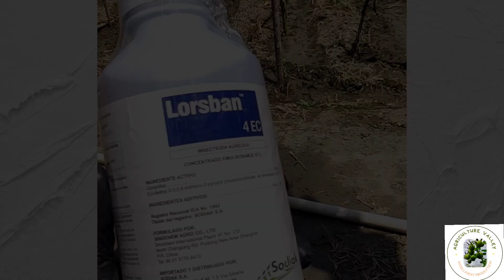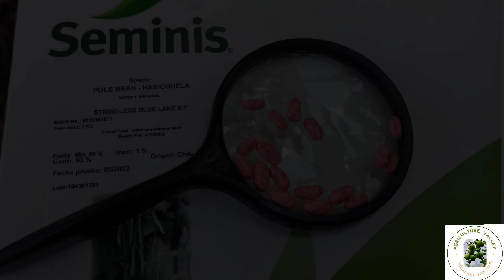PROCESO DE SIEMBRA - CULTIVO DESDE CERO (HABICHUELAS SEMINIS)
Este CULTIVO DE HABICHUELAS, Es la más ideal alternativa respecto a la producción y el acondicionamiento de SUELOS explotados comercialmente por producción intensiva.

Estás plantas tienen la capacidad de fijar una gran cantidad de carbono al suelo y eso le permite a este reestructurar sus características y propiedades fisicoquímicas para desarrollar prácticas de producción mas eficientes en cultivos posteriores.

Lo ideal después de un cultivo de tomates o pimientos entre otros es hacer una rotación con un cultivo como este para regenerar el suelo dado la gran cantidad de nutrientes que se aplican.

En este video mostramos como es el PROCESO DE SEMBRADO DESDE CERO con un método sencillo y tradicional.

AgricultureValley

Gracias y buenos frutos.